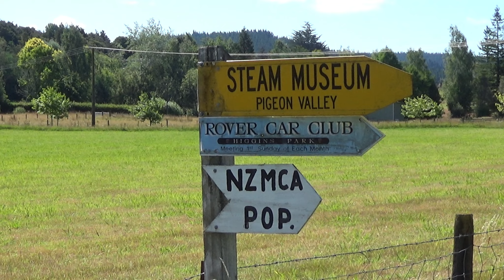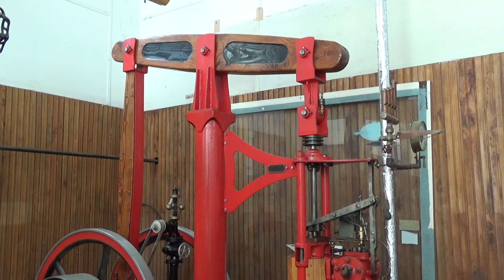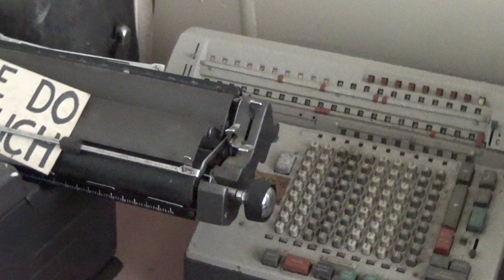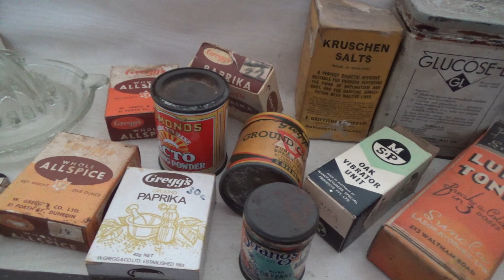Higgins Park Museum, Wakefield near Nelson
If you are a fan of the old museums that are dotted around the country you wil;l no doubt enjoy this one at Higgins Park.
Lots of old engined and bric - a - brack from past ages and a Question about the radiator placement on a Bradford car?